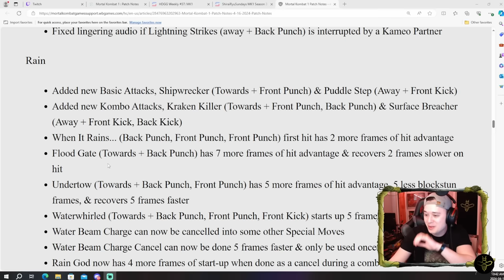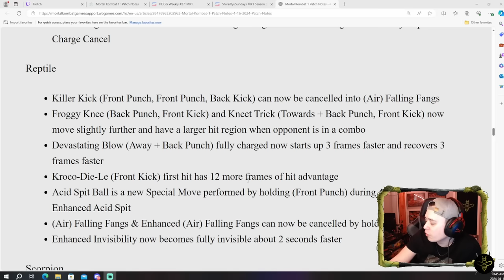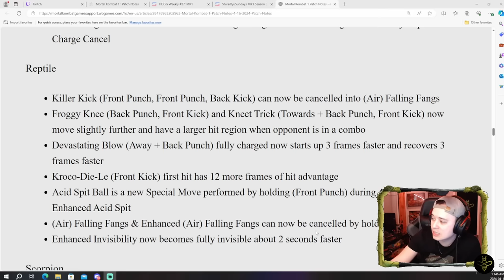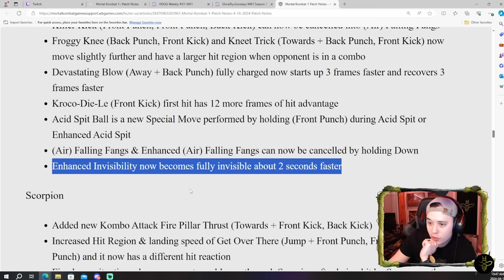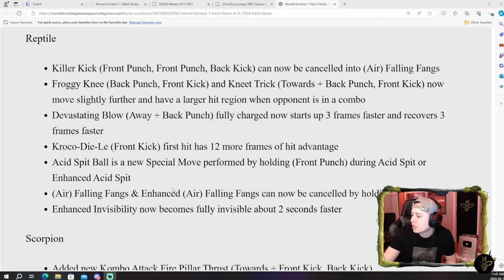HoneyBee Reacts to Reptile's NEW BUFFS in the Latest Patch!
I react and test out the NEW Reptile buffs in the latest patch!

Stream times:
Monday - Friday 10AM - 4PM EST
Weekend - Varies